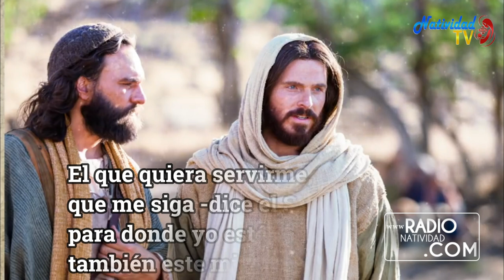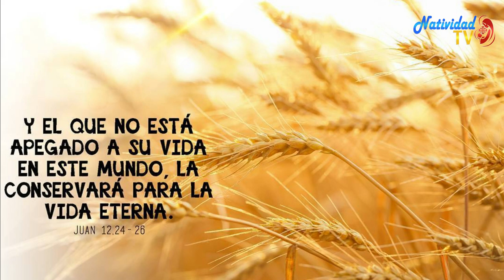EVANGELIO DE HOY. Lunes 10/8/2020 Pbro. JUAN CARLO GÓMEZ YANEZ